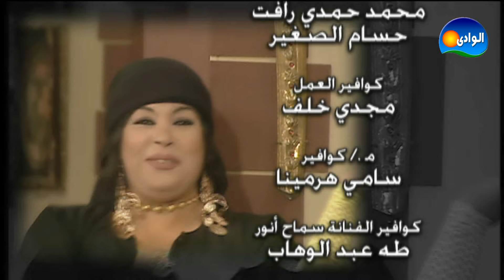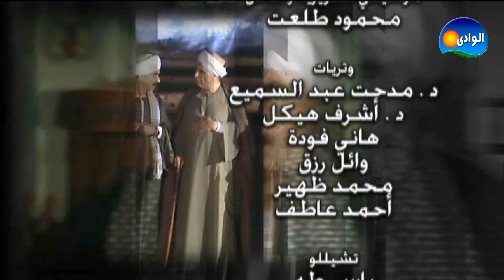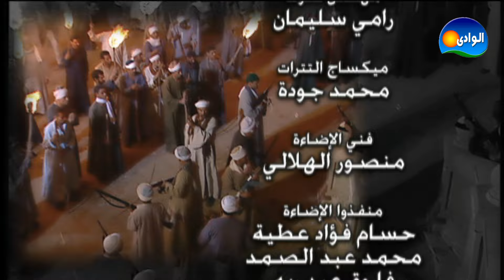Episode 23 - Azhar Series / الحلقة الثالثة والعشرون - مسلسل ازهار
أزهار المرأة الصعيدية التي تتزوج من احد افراد عائلة بينها وبين عائلتها صراع الثأر ويكون الزواج وسيلة لانهاء نزيف الدم بين العائلتين

المسلسل إنتاج شركة MBA
إنتاج 2007